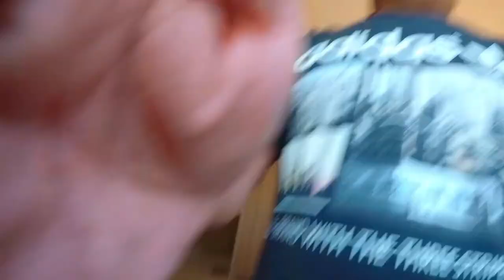QUARANTINE EXERCISE FAILS | QUARANTINE EXERCISE 2020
This entertaining video is about quarantine exercise inside my hotel room during 7 days of isolation which includes some failure performance that would make you laugh.